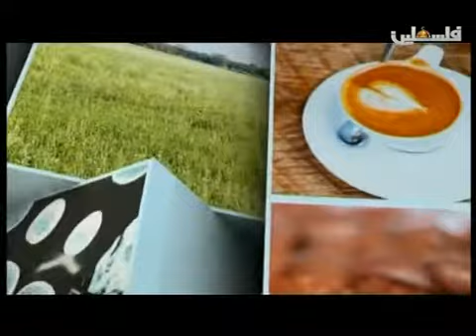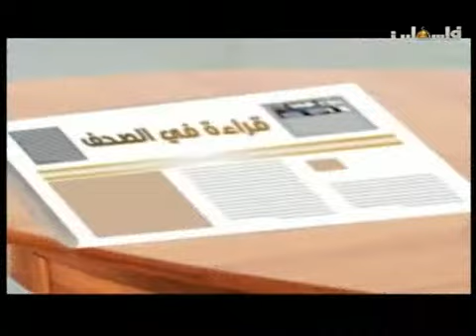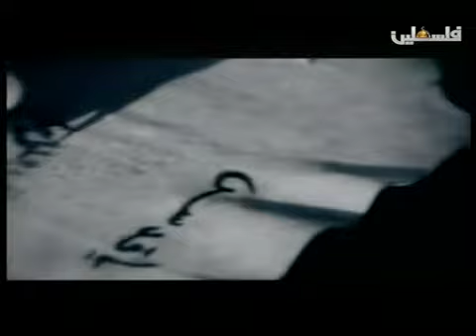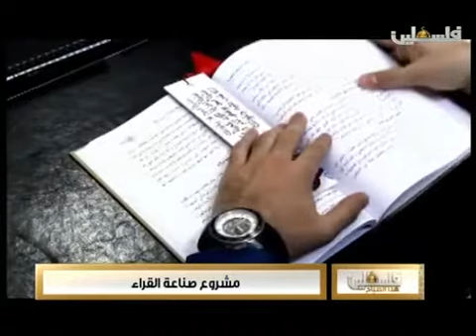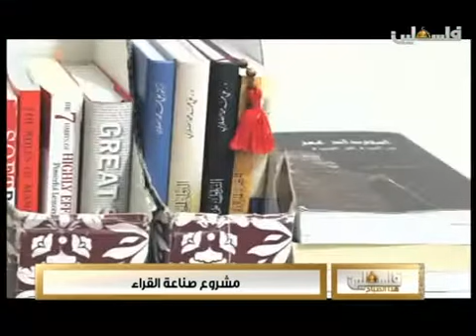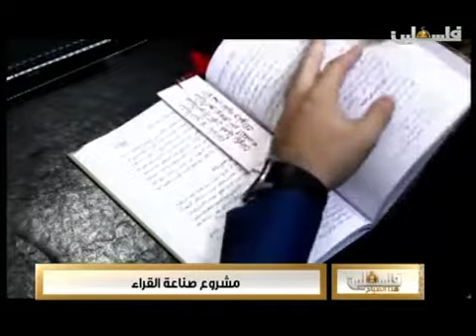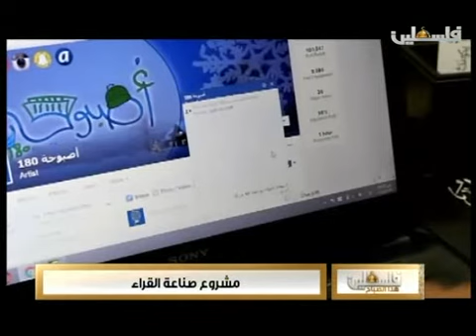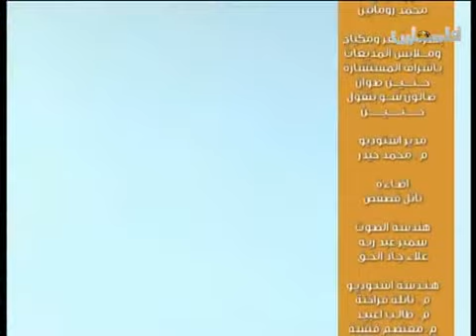فلسطين هذا الصباح - 1/3/2016